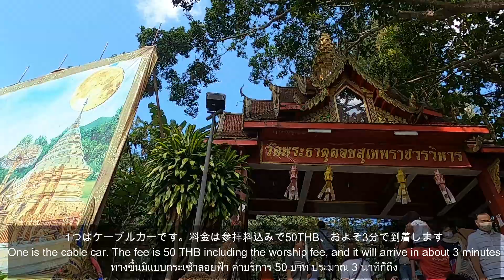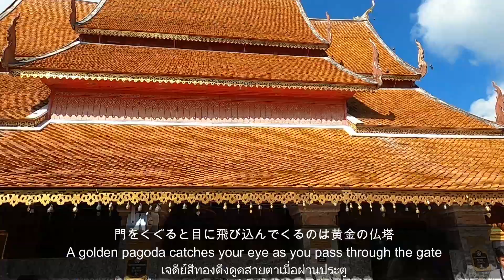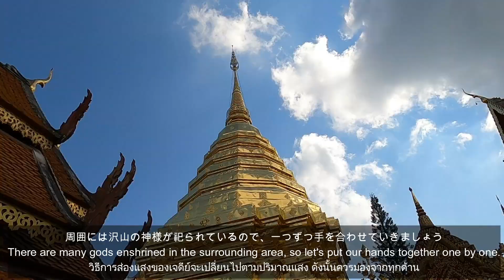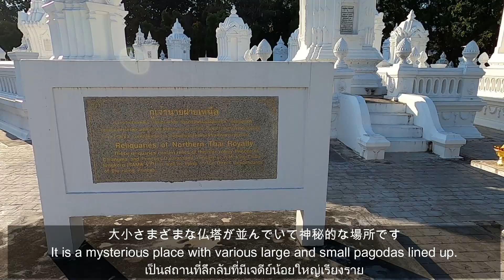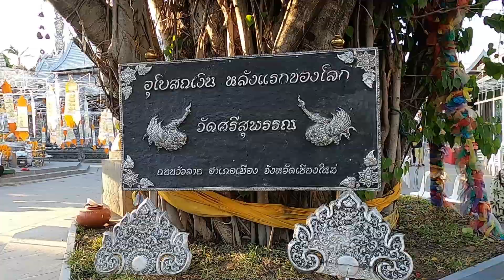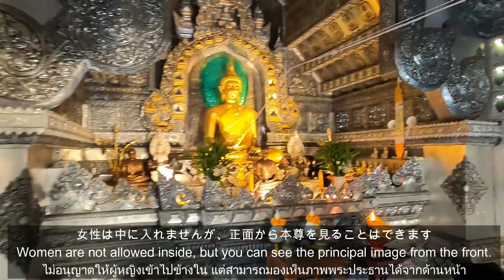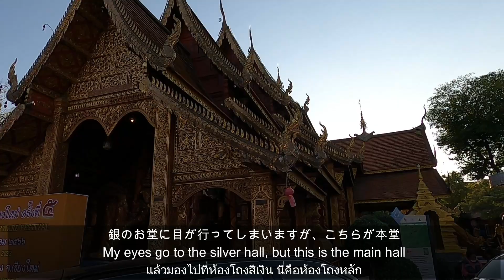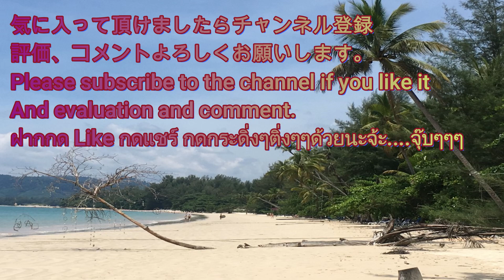チェンマイ寺巡り 昼間編 北タイの旅2023 パート8/Chiang Mai Temple Tour daytime edition【EP.136】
タイ北部最大の都市「チェンマイ」は、13世紀にランナー王国の首都として栄えた古都。
タイ仏教信仰の中心地でもあるチェンマイ市内には古くはランナー王朝時代からの寺院も含め120以上点在します。
超有名寺院「ドイステープ」をはじめ郊外の有名なお寺を巡ります

ワット・ドイステープ
ワット・シースパン
ワット・スワンドーク

音楽はこちらのサイトを利用しています。